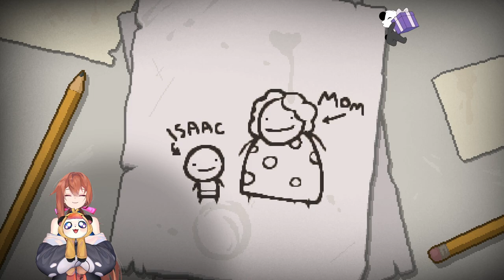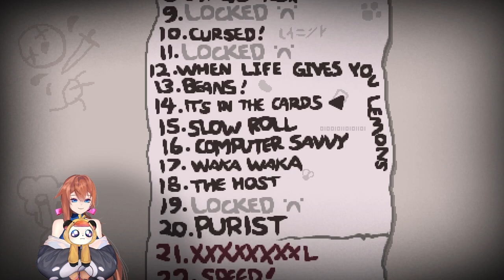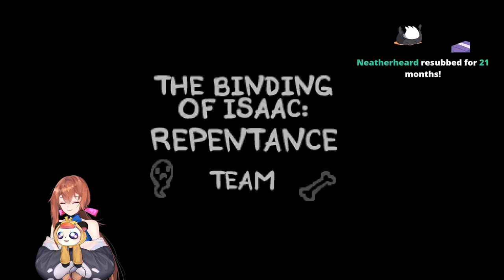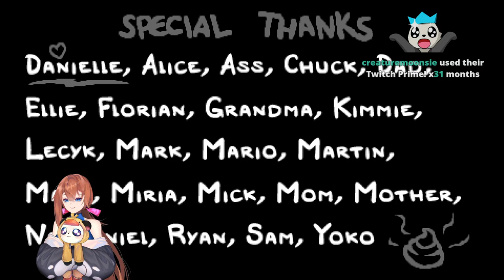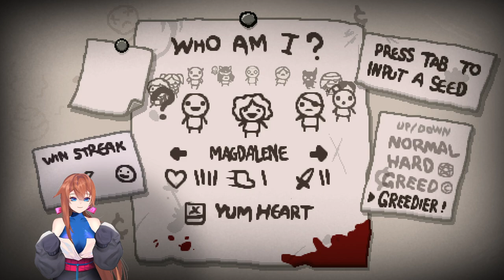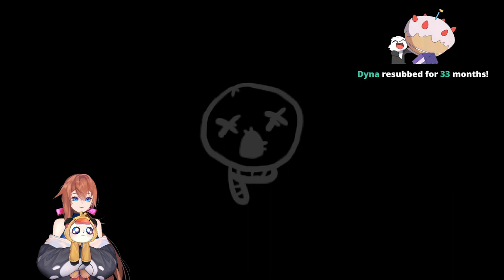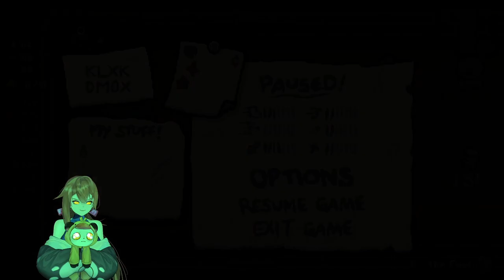AdmiralBahroo Streams - The Binding of Isaac: Repentance [2] [4/16/2021]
Stream Title ► Repent with an offering of Jade or else | Isaac Fresh File :D